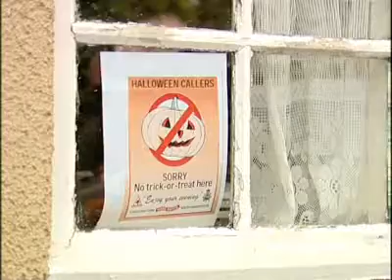Halloween warning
Trick or treaters are being warned not to go over the top.